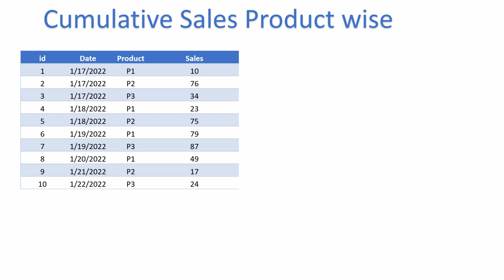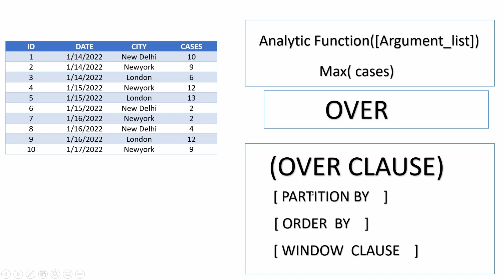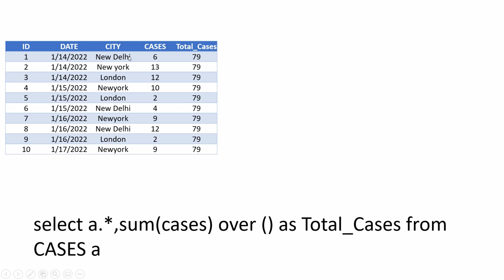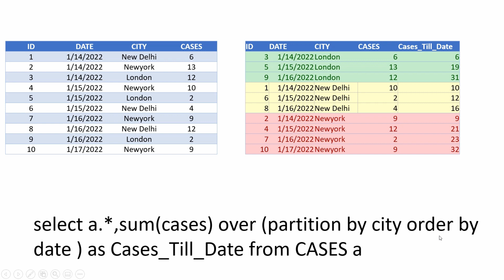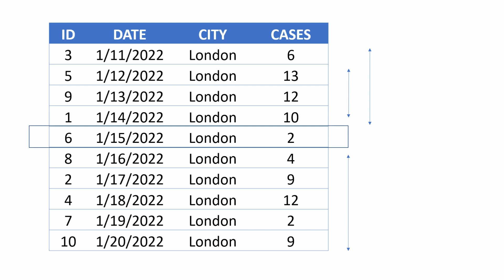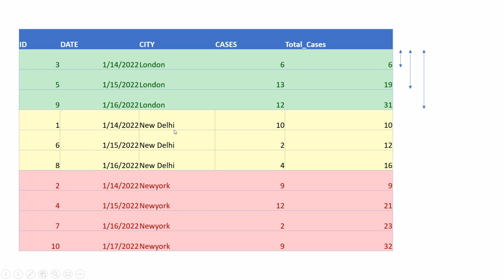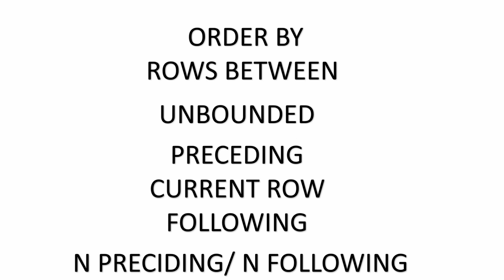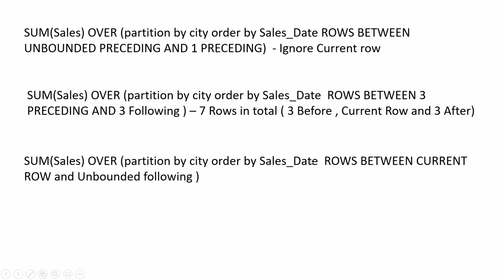Window Function in SQL | Analytic Function in SQL | Window Analytic Function Oracle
This video shows the usage of window segmentation in  Analytical Functions in SQL.